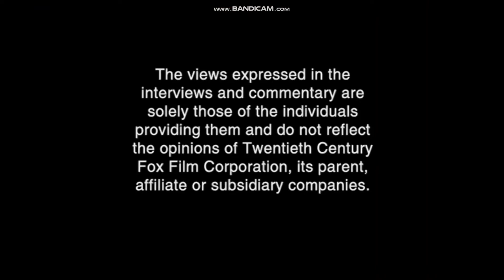Opening to Horton Hears a Who 2008 DVD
Here’s the opening:

1. Fox Attention Screen
2. “The Views Expressed…”
3. Blue G Rating Screen
4. DVD Menu
5. 20th Century Fox Home Entertainment logo
6. FBI Warning Screen
7. 20th Century Fox logo
8. Blue Sky Studios logo